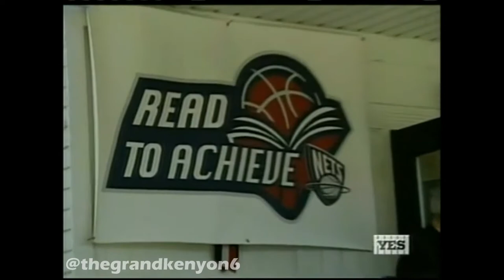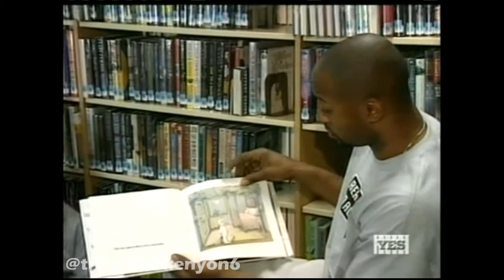New Jersey Nets visit local library as part of 'Read To Achieve' program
Aired on YES on November 22, 2003.